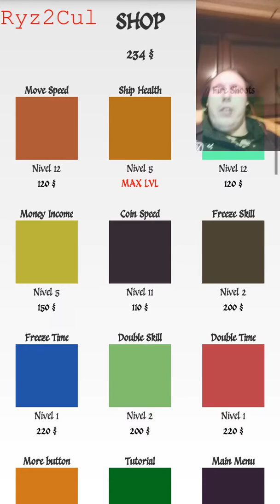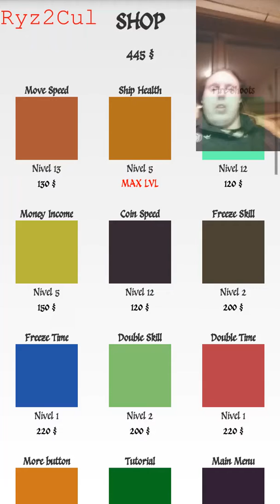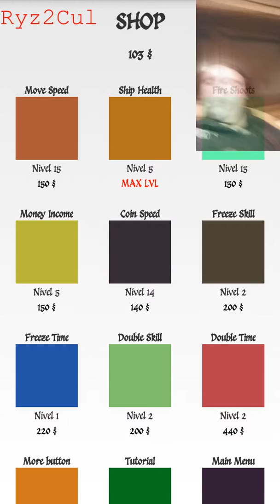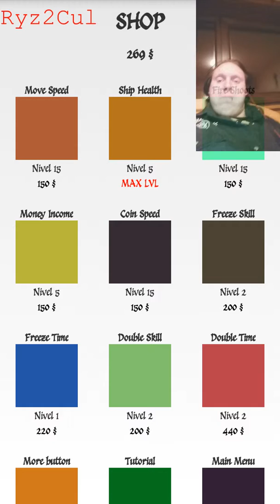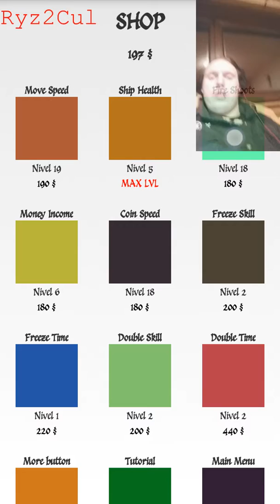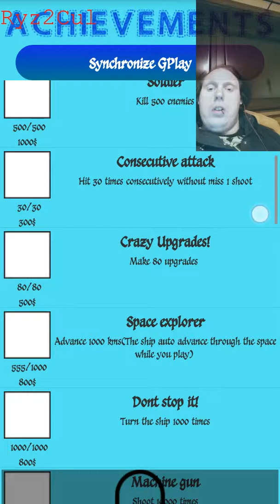Upgrade The Game Part 2